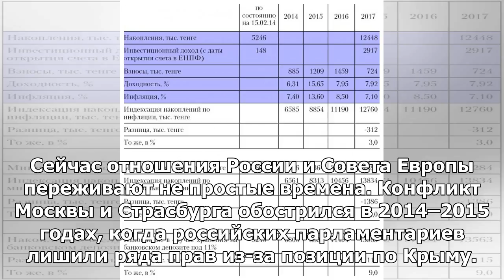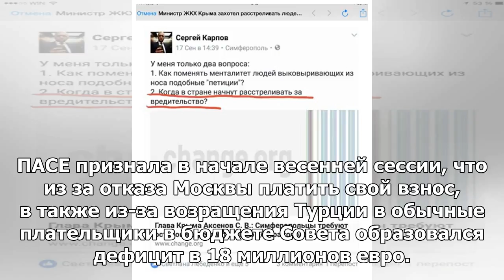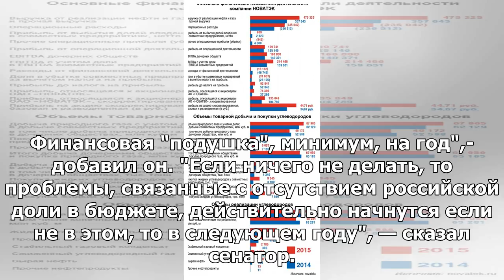CE без российских взносов до сих пор имеет «запас прочности», сказал Косачев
МОСКВА, 5 мая — РИА Новости. Невыплаты Москвой части своего взноса в бюджет Совета Европы пока не по...